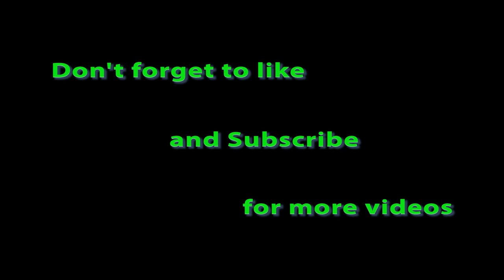Some of the Cutest Chickens you'll ever see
A compilation of chicken footage from pexels.com

Song: "Hickory Hollow" by Dan Lebowitz